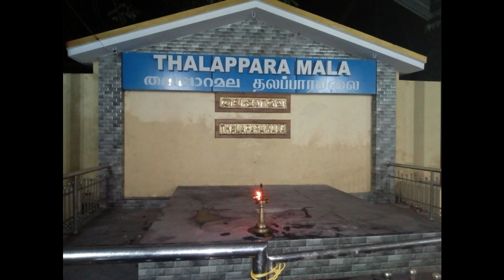பேட்டைதுள்ளல் Pēṭṭaituḷḷal agavalam ayyappan iyyappan sabarimalai sabarimala dans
சபரிமலை பயணத்தின் போது பேட்டைதுள்ளல் ஆட்டம்